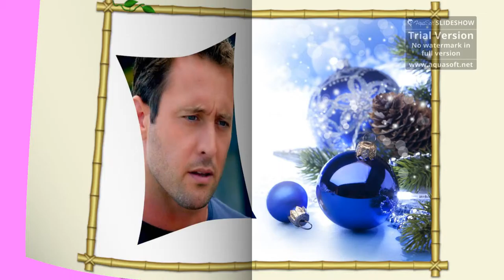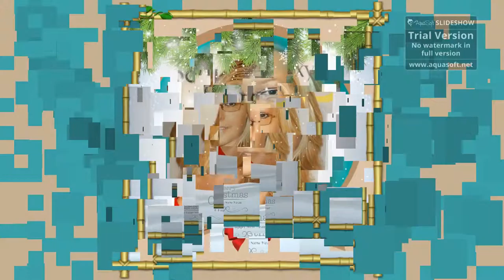Alex O'loughlin (and Nikita ) - Christmas In My Heart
Wszystkiego najleszgo z okazji Świąt Bożego Narodzenie oraz Szczęśliwego Nowego Roku 2016